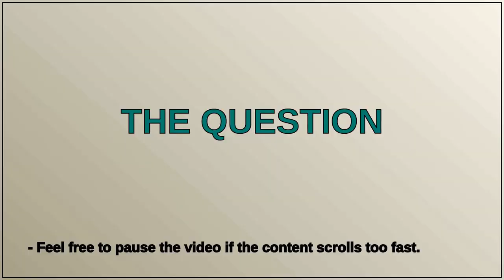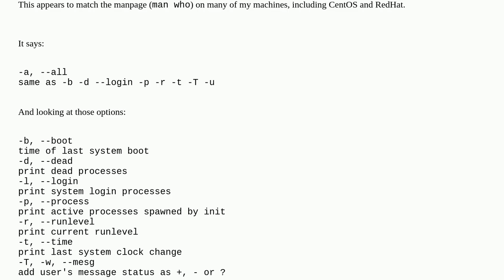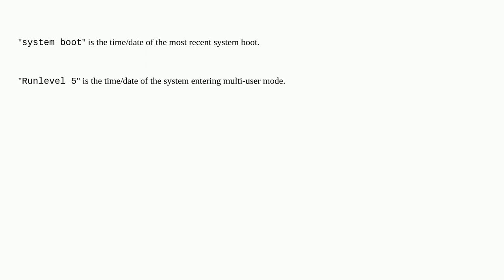Unix: Anyone know what these all these user sessions (see post) might be?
Anyone know what these all these user sessions (see post) might be?

A special thanks goes out to the community

  session login ubuntu users